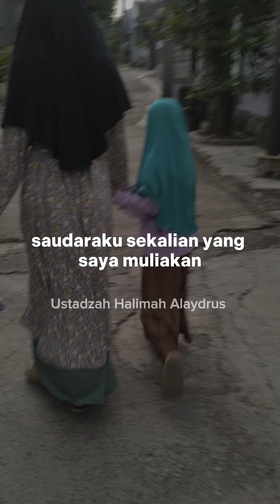Wahai Diri Jangan Sedih || Ustadzah Halimah Alaydrus